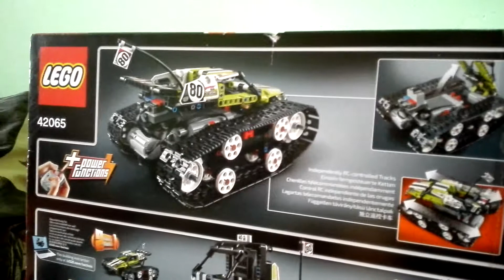Lego Technic 42065 RC model A + B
need two set of Lego Technic